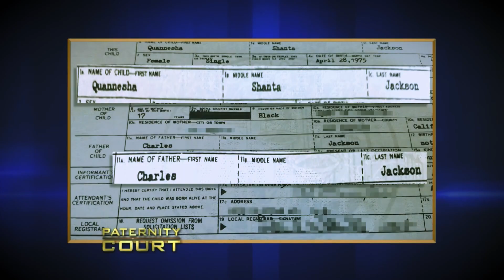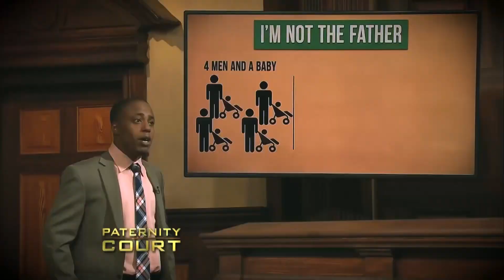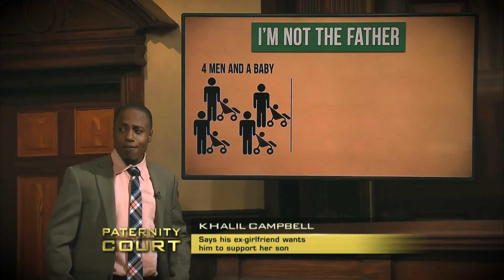The WORST Fathers On Paternity Court!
The WORST Fathers On Paternity Court! In this video we go over The WORST Fathers On Paternity Court!